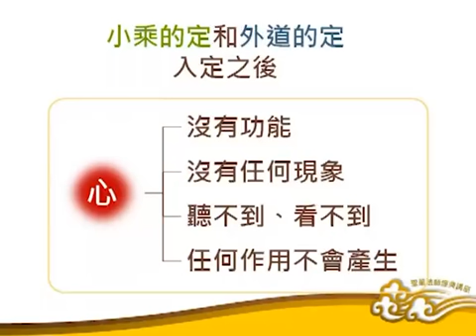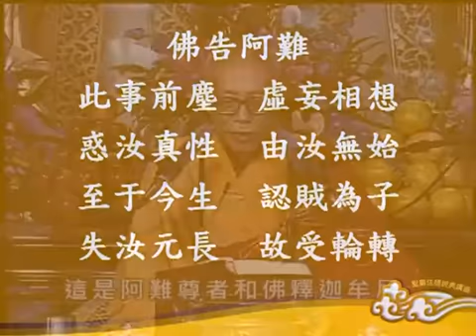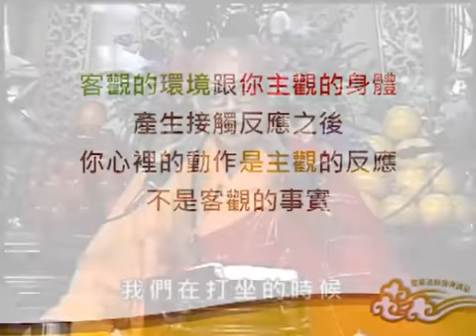聖嚴法師《楞嚴經》15